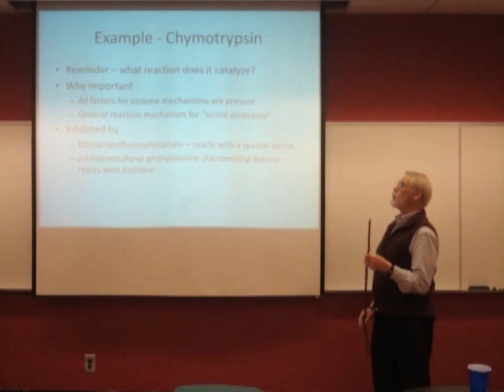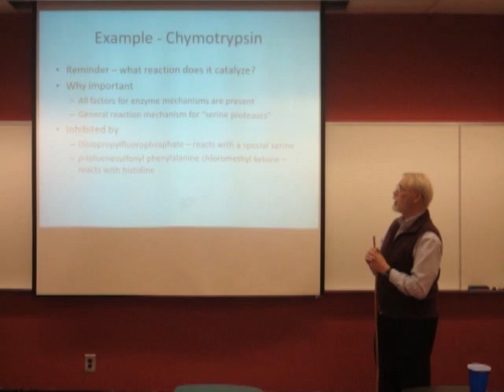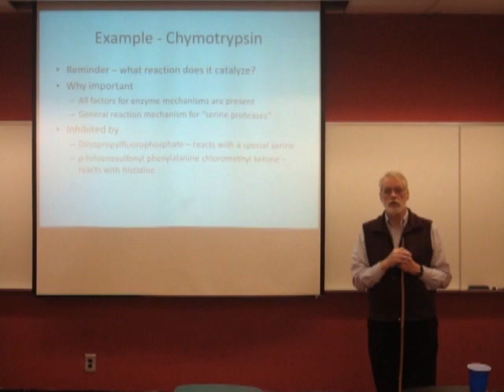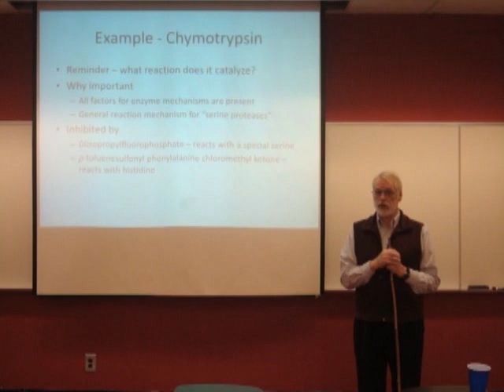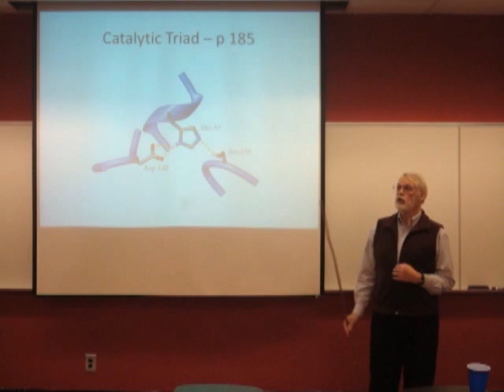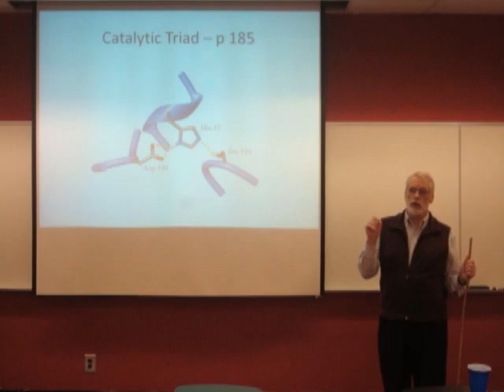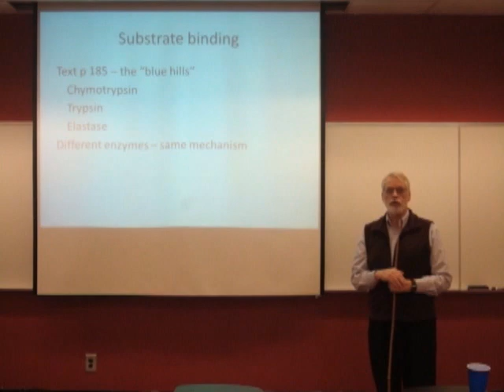Enzyme Mechanisms part 4 Chymotrypsin 1 (Best)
Dr. Knopp's NCSU BCH 451 lecture on Enzyme Mechanisms- spring 2014